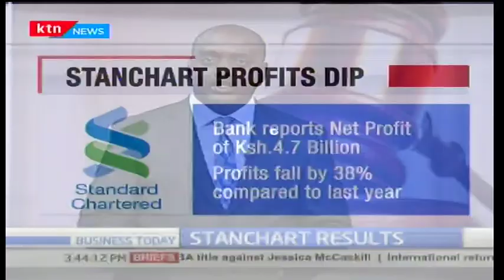Standard Chartered Bank posts a drop in net profit by 38%